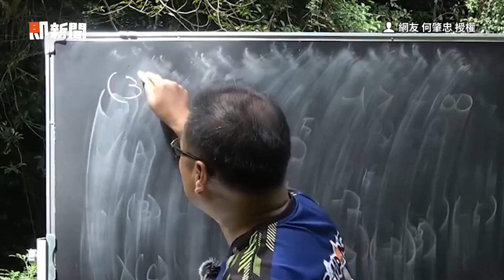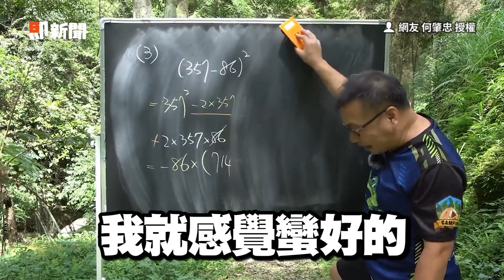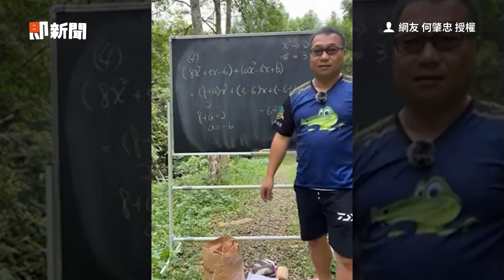扛黑板露營直播教數學！老師狂抬頭：超怕下雨｜國中數學｜教育｜教學｜大自然教室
☑影片授權：
@ez-way ／何肇忠
老師